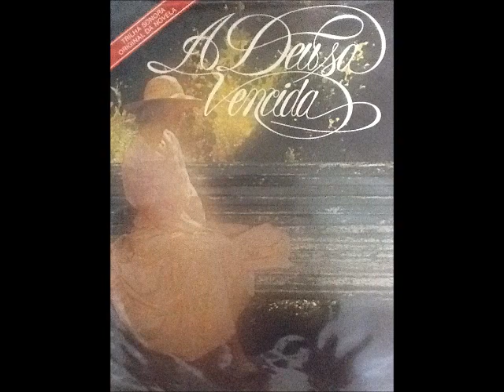A DEUSA VENCIDA BALADA PARA UMA DEUSA MENINA